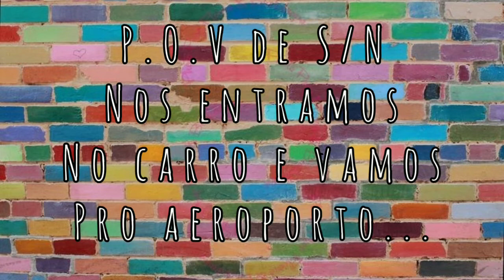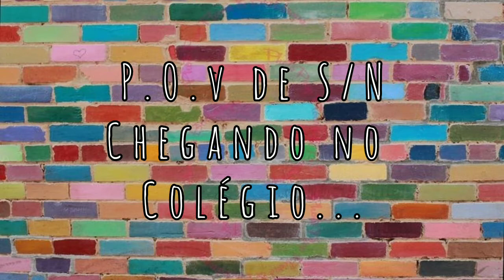Imagine Noah Urrea (Primeiro episódio)